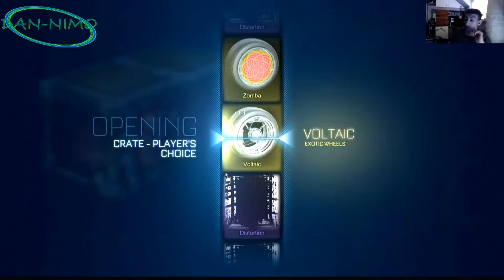rocket league: why the vioces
Please support me anyway you can.

My videos may contain some strong language.